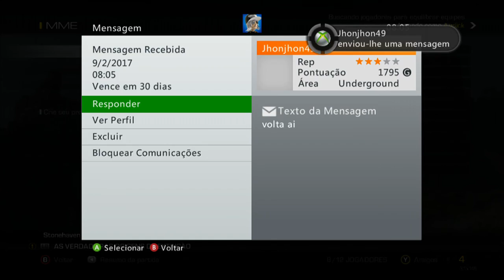CALL OF DUTY GHOST DDM MASSACRE NOS BOOT XBOX 360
discord rp xbox 360
FORTAL SERVIDOR

dicord rp xbox one
# BRASIL ZONA LESTE

discord DDM SERVER
# FAMILIA DDM

discord GAMERFOREVER
# GAMERFOREVER

# afreeca. tv

# STREAMCRAFT
SEJA Bem-vindo COMPARTILHAR CURTIR COM A EUSODDM TODO FINAL DE MÊS
CONCORRA A UM VALE GIFT CARD DE 50 REAIS CONCORRA AO SORTEIO XBOX ONE
PLAYSTATION 4 META DOPATROCINADOR 5K 10K 20K SORTEIO PARA OS ESCRITOS
DO CANAL E SEGUIDORES  PARA PARTICIPAR SORTEIO 5K DEZEMBRO TEM QUE
TRAZER 5 ESCRITO OU SEGUIDORES EUQUEROXBOXONE/[SEU NOME]GAMETAG OS 5
QUE VOCÊ TRAZER TEM QUE COLOCAR SEU NOME OU SUA GAMETAG  EM MENSANGENS
EM QUALQUER VÍDEOS EUQUEROXBOXONE/GT PARA PODER SABER QUEM TA PARTICIPANDO BOA SORTE?

ai geral face do ddm ddm

twich//
DDMDDMLOVE

?? Tracklist:
00:00 ROY KNOX - Lost In Sound (Magic Release)

02:35 Debris & Jonth - Game Time [NCS Release]

04:57 Yusuf Alev - Yoros (Magic Release)

07:51 Max Brhon - Humanity [NCS Release]

11:03 Tobu - Turn It Up [NCS Release]

14:00 Egzod - Rise Up (ft. Veronica Bravo & M.I.M.E) [NCS Release]

17:06 Anikdote - Victim (ft. Aminita Francis) (Magic Release)

20:03 Paul Garzon - Survivors (Magic Free Release)

23:16 Ascence - Konnichiwa [NCS Release]

26:12 Besomorph & Coopex - Redemption (ft. Riell) [NCS Release]

28:42 Dominic Strike - Heartbeat (Magic Release)

30:50 Jim Yosef - Moonlight [NCS Release]

34:20 NIVIRO - Flashes [NCS Release]

37:27 Kalide & Kiemann - Forever (ft. Bianca)

40:22 Besomorph & Biometrix - Wilted (ft. Bolshiee) [NightBlue Release]

43:25 Dirty Palm - No Stopping Love [NCS Release]

46:20 Satara - The Game (Magic Release)

49:27 KIRA - New World [NCS Release]

53:00 Besomorph - Scream (feat. Riell)

55:24 Simbai & Eyemèr - Thunder [NCS Release]

58:06 Rob Gasser - Superhero (feat. Sekai) [NCS Release]